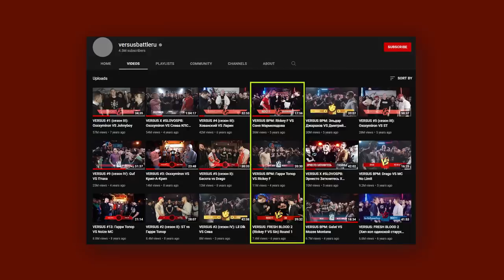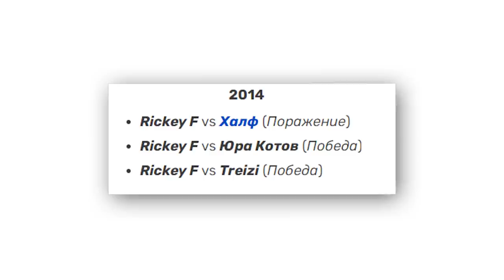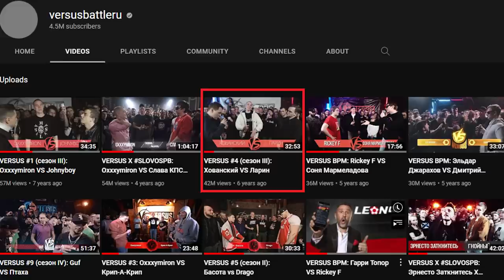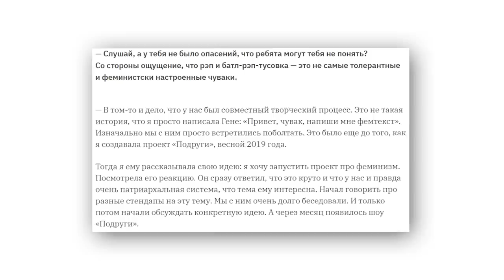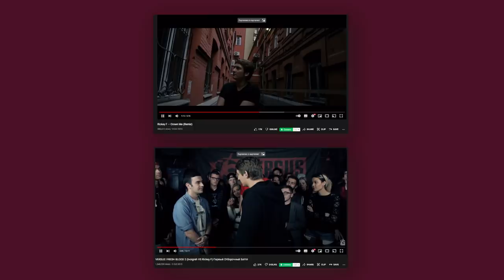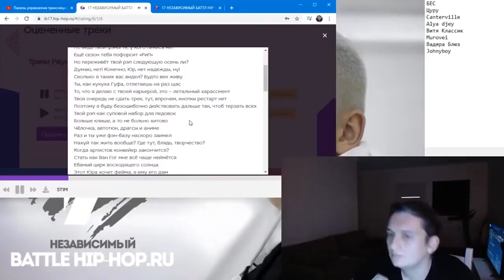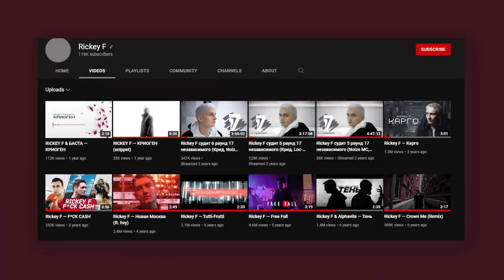КУДА ПРОПАЛ RICKEY F ? Что стало с Гострайтером всея РУСИ и любимцем РЕСТОРАТОРА на VERSUS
Куда пропал Rickey F? Рэпер был звездой Versus и любимцем Ресторатора, но стал тихим гострайтером

Еще 5-6 лет назад Рики Ф, был одной из самых обсуждаемых рэп звезд в России, за их противостоянием с Гнойным следила вся индустрия, а их БПМ баттл, стал ярчайшим событием 16 года.
 Если раньше основные просмотры для Версус Баттла приносили крупные имена с внушительным бекграундом вроде Окси, Гарри Топопа, Драго.
 То Рики стал первым баттлером, кто в рамках площадки прошёл путь от ноунейма до звезды, заняв лидирущие позиции по числу просмотров баттлов со своим участием, впереди него только Окси и Слава КПСС.
 Параллельно с успешной карьерой баттл рэпера, Рики имел успехи и в музыкальной индустрии, его клипы собирали миллионы просмотров, сотни тысяч людей слушали треки, солдауты на концертах, фиты с представителями новой школы, никак не связанных с баттл-рэпом, вроде Лизера и Кристал Курьера.
Учитывая как сейчас далеко друг от друга условные Мэлон Мьюзик и актуальные батл рэперы, карьера Рики кажется сказкой наяву.
Но что же сейчас с ним стало, куда пропал любимец Ресторатора и гострайтер всея Руси, разберемся в этом видео.

Для начала разберем баттловый путь Гены.
Как подобает времени, Рики начал с Онлайн баттлов, в 2011, Гена подает заявку на 9ый официальный и не проходит отбор. Через 2 года, Гена попадет на 15 независимый, тут выступление было удачнее-прошел до третьего раунда.
В 2014 он получает опыт оффлайн выступлений, у Рики было три баттла в первом сезоне слово Москоу, две победы и одно поражение будущему финалисту-Халфу. Баттлы не снимали, поэтому оценить качество выступлений невозможно.
Параллельно с  баттлами Рики развивал музыкальную карьеру в коллективах Андервотер и Нейро 664, в обоих группах напарником Рики Ф был Тот Самый Коля, благодаря которому Гена и попал на Версус.
 Сначала в качестве зрителя, во время баттлов Коли, ну а потом и полноценного участника, заменив Того самого Колю, который не смог приехать на баттл с Лодосом.
 Гена на скорую руку написал текст в поезде и выступил в маске. Учитывая, столь экстремальные обстоятельства он неплохо справился с поставленной задачей. К слову на одном из Ивентов Версуса, Гена знакомится с рэпером Алфавитом, их творческий путь впоследствии долгое время будет тесно связан.
ФБ2
 В 2015 Гена решается выступить на Версус Фреш Блад, он подает заявку и проходит отбор.
Уже с первых этапов стало понятно, что этот парень фаворит сезона, а особенно после баттла с Сином. Изначально баттл не получил широкой огласки и цитируемости, но в стоило об этом написать Мирону в твиттере, как число фанатов Рики Ф стало расти с огромной скоростью
В то время раунд про рак был новаторством и значительно расширил границы дозволенного на баттлах.
Поймав звезду и завышенные ожидания от  публики, Гена  проигрывает в полуфинале ХХОСу, который прыгнул выше своей головы. Но даже из поражения Гена извлек выгоду, дело в том, что в день выхода финального баттла между Букером и Старухой, выходит стыдный клип от полуфиналистов Млечного и Рики, где они плачутся о том, что настоящий финал должен быть между ними, что жизнь несправедлива и все такое.
Несмотря на то, что это выглядело жалко, песня хорошо разлетелась и клип набрал полтора миллиона просмотров, для рэперов с Версуса-цифра огромная.